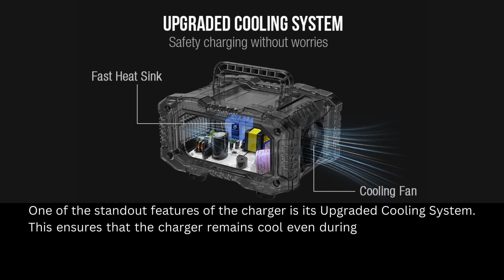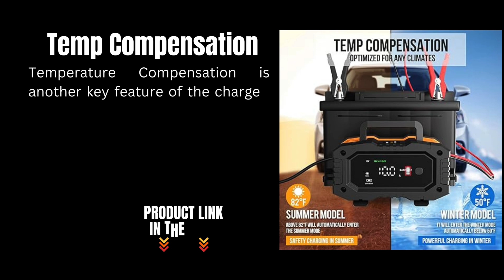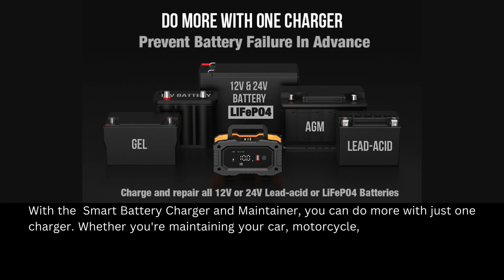Smart Battery Charger & Maintainer Review: Reliable and Efficient Charging for Your Vehicle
FEATURES:

Feature 1: High-Speed Quick Charge
The NEXPEAK NC202 boasts a high-speed quick charge capability, allowing for swift and efficient charging of your vehicle's battery. Whether you need a quick top-up or a full charge, this feature ensures that your battery is ready to go when you need it, saving you time and hassle.

Feature 2: Large Display Visible Charging
With a large, visible display, the NEXPEAK NC202 makes it easy to monitor the charging process at a glance. The clear and intuitive interface provides real-time information about the charging status, including voltage, current, and charging stage, allowing you to stay informed every step of the way.

Feature 3: Upgraded Cooling System
Equipped with an upgraded cooling system, the NEXPEAK NC202 ensures optimal performance and longevity. This enhanced cooling capability prevents overheating during extended charging sessions, maintaining efficiency and reliability over time.

Feature 4: 8 Stage Smart Charging
The NEXPEAK NC202 employs an 8-stage smart charging algorithm, optimizing the charging process for maximum efficiency and battery health. This advanced technology delivers precise and tailored charging, ensuring that your battery receives the optimal voltage and current at each stage of the charging cycle.

Feature 5: Temp Compensation
Temperature compensation is a crucial feature of the NEXPEAK NC202, ensuring that charging parameters are adjusted according to ambient temperature. This intelligent feature prevents overcharging and undercharging in extreme temperatures, prolonging battery life and enhancing safety.

Feature 6: Overall Protections
Safety is paramount with the NEXPEAK NC202, which incorporates a range of built-in protections to safeguard both the charger and your battery. These protections include overcharge protection, short circuit protection, reverse polarity protection, and more, providing peace of mind during the charging process.

Feature 7: Support Trickle/Float Charge
The NEXPEAK NC202 offers support for trickle/float charging, allowing you to maintain your battery's charge level over extended periods without risk of overcharging. This feature is particularly useful for seasonal vehicles or batteries in storage, ensuring they are always ready for use.

Feature 8: Easy to Use
With its user-friendly interface and intuitive controls, the NEXPEAK NC202 is easy to use for users of all experience levels. Simply plug in the charger, select the desired charging mode, and let the device handle the rest. This simplicity makes battery maintenance a hassle-free task.

Feature 9: Do More With One Charger
Versatility is a key aspect of the NEXPEAK NC202, allowing you to do more with just one charger. Whether you need to charge your car, motorcycle, boat, or other vehicles, this charger can handle it all, making it a versatile and cost-effective solution for all your charging needs.

🕒 TIMESTAMPS:

0:00: Intro
0:10: Smart Battery Charger and Maintainer Overview
0:20: Feature 1: High Speed Quick Charge
0:33: Feature 2: Large Display Visible Charging
0:47: Feature 3: Upgraded Cooling System
0:58: Feature 4: 8 Stage Smart Charging
1:11: Feature 5: Temp Compensation
1:23: Feature 6: Overall Protections
1:39: Feature 7: Support Trickle/Float Charge
1:50: Feature 8: Easy to Use
2:02: Feature 9:  Do More With One Charger
2:13: Conclusion
2:17: Outro